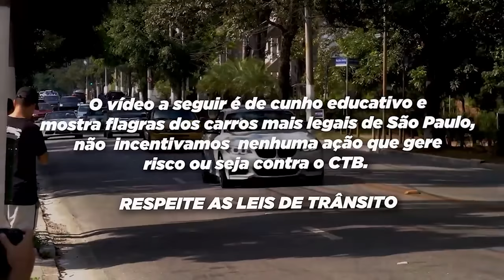ESSE PEDIU PRA TOMAR A MULTA ⚠️